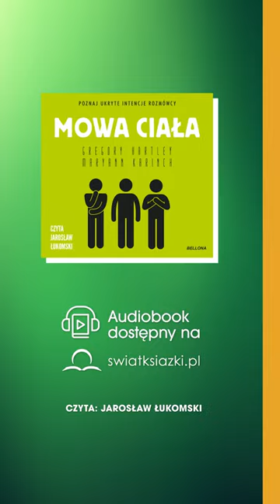Mowa ciała - audiobook